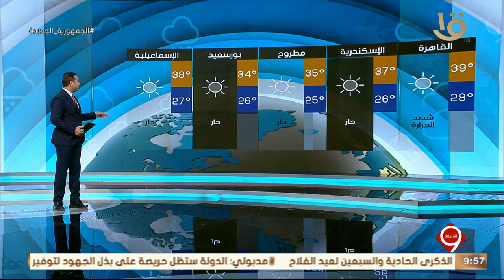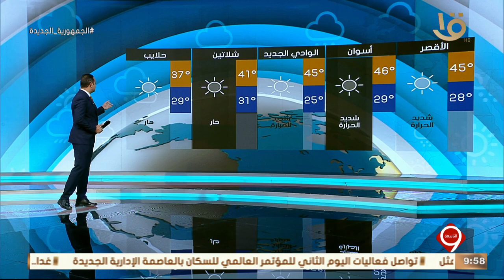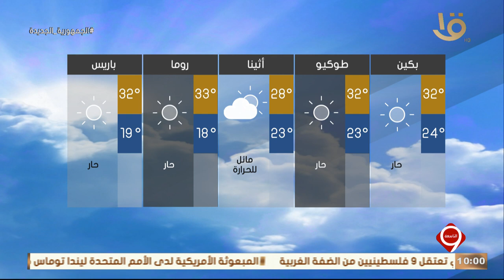نشرة التاسعة | بيان بدرجات الحرارة المتوقعة غدا